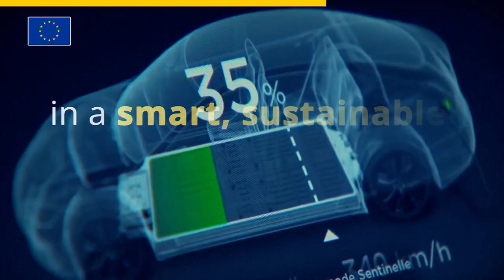Global Gateway: Europe's Strategy for Sustainable Connections (Health, Climate, Digital, Transport)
Europe builds bridges for a better future! Explore the Global Gateway, Europe's strategy for sustainable connections worldwide. Discover how investments in health, climate, education, and more aim to create a fairer and interconnected world.